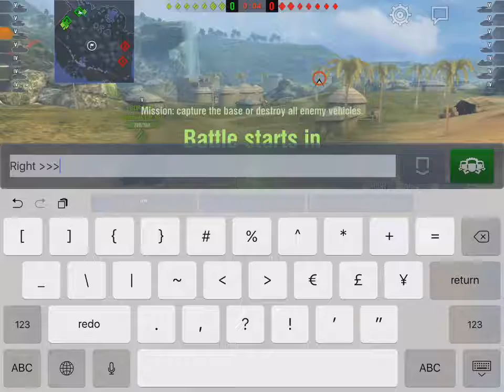WoT Blitz Game Play - KV-1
A close game on Mirage